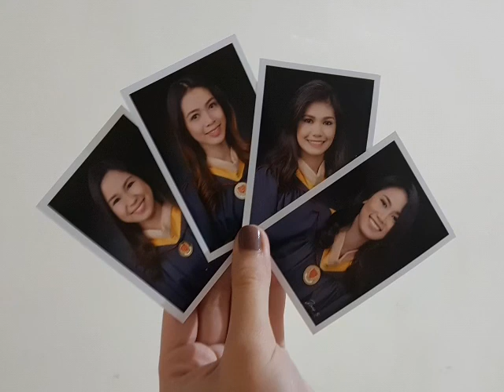S7 edge underwater testing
Edited using S7 edge video editor.